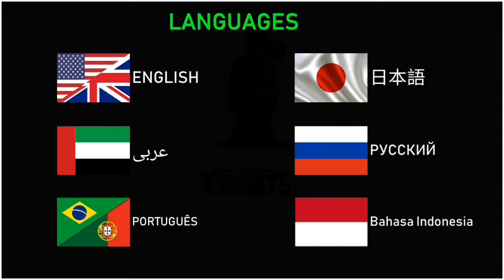Bike Stunts 2 - Xtreme Racing || 2021 Android Gameplay #1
Bike Stunts 2 - Xtreme Racing ||  2021 Android Gameplay

Bike Stunt 2:
Summoning the best bike rider to take charge of the racing bikes ready for online & offline race. Bike Stunt 2 is an offline free game, pioneer of offline motorcycle games. Compete with hard-core bike best game players, bike game fans & bike racing gamers. Gamers across the globe already know about this marvel as The Knights Pvt Ltd Launched ‘BIKE STUNT 2’ after success of ‘BIKE STUNT 1’. Become the best bike racer, accelerate your racing bike to perform extreme stunts on offline & online tracks. Choose the best bike & start bike racing in our new motorcycle game. Play one of the best bike games for free. The sensation of thrill incorporated in online & offline bike race.

Amazing Visuals:
Bike Stunt 2 is a bike game with HD graphics, play our free games and enjoy the bike race. New game 2020 comes with extreme stunning environments, this is no common bike stunt game. A bike game situated in eye-catching historical environments. Free game 2020 is one of the latest motorcycle games.

Heartening Game Story:
A motorcycle game with an impressive story. Win back your girlfriend from the rival bike racing gang. Perform stunts, race through different racing tracks and compete with all the bikers in offline and online bike race. Next–Gen Motorcycle game. A bike game to show off your bike race skills and challenge your opponent. Join the league of elite bike racing players.

Best of lock